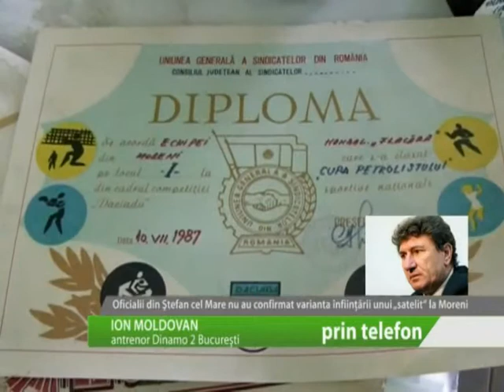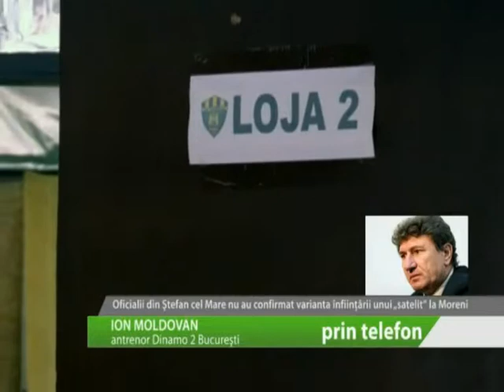UN COMISAR INFIRMĂ